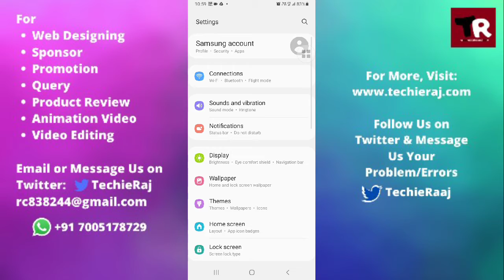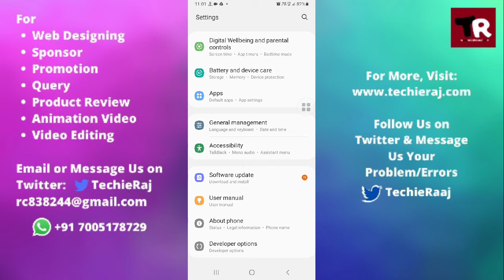Samsung M31 Software Update Kaise Kare